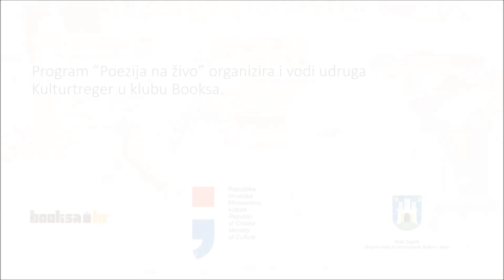Poezija na živo : Davor Ivankovac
U Booksi je 27.11. gostovao pjesnik, prozaist i kritičar Davor Ivankovac. Na tribini 'Poezija na živo' Davor je čitao nove pjesme iz upravo objavljenje zbirke 'Doba bršljana' (Jesenski i Turk, 2018) i razgovarao s voditeljem Ivanom Šamijom i publikom.